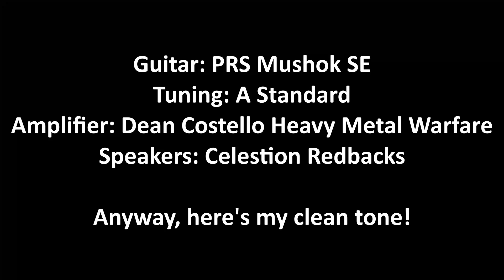Michael Klein Audio Spire - Demo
Guitar: PRS Mushok
Tuning: A Standard
Amplifier: Dean Costello Audio Heavy Metal Warfare
Speaker Cabinet: Fender Tone Master
Speakers: Celestion Redbacks
Microphone: Shure SM57

*No post processing other than a limiter to prevent clipping*